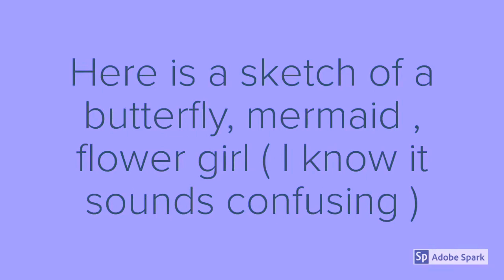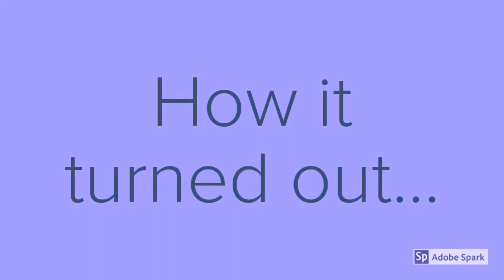Time lapse of a butterfly, mermaid , flower girl / Ibaadat’s Art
Olá!

Here is a time lapse of a butterfly, mermaid , flower girl 👧

Anyway hope u  enjoy 😊

Thxxxxxxxxxx 😄